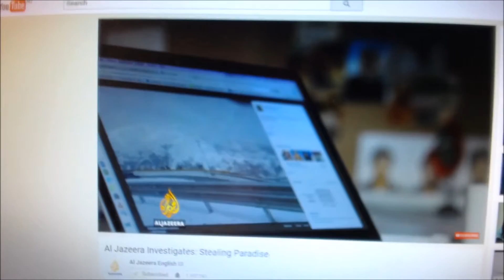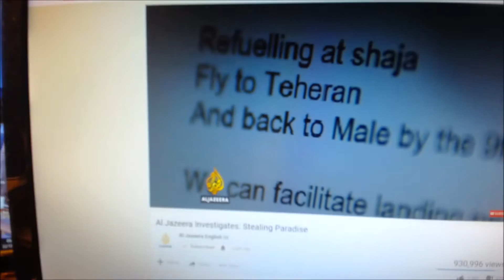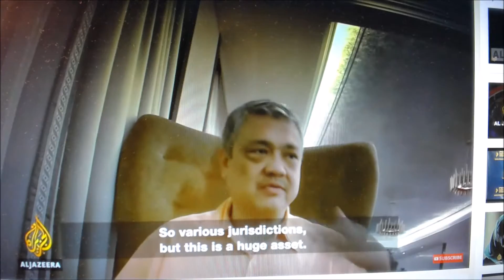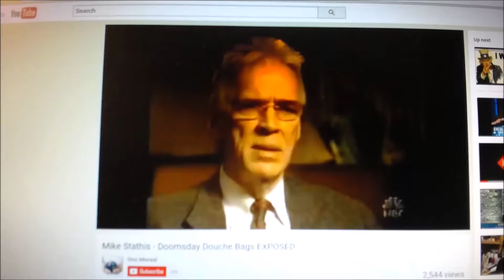🍀 How to Spot a lying Thief 🍀